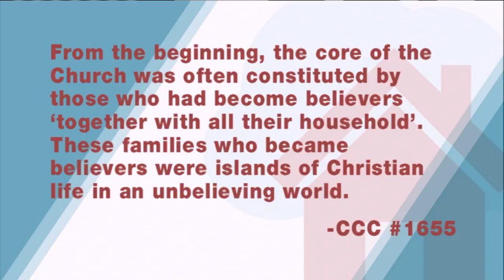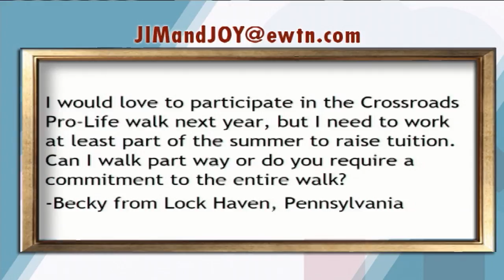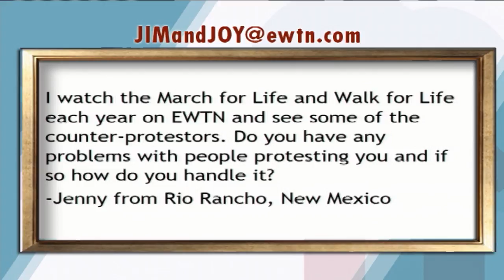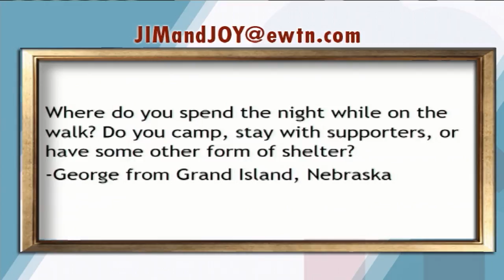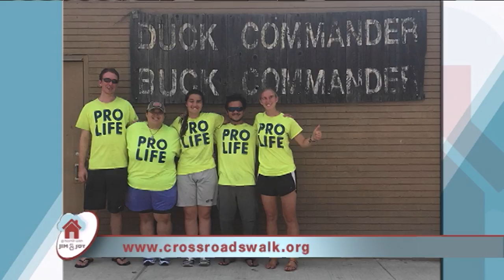At Home With Jim And Joy - 2017-07-20 - Benedict Slee, Irene Rosa, Daniel Fansler And Sydney Dunavin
Sydney Dunavin, Irene Rosa, Benedict Slee and Daniel Fansler discuss Crossroads' mission to respond to Pope St. John Paul II's call for the youth to take an active role in the pro-life movement. Hosted by Jim and Joy Pinto.